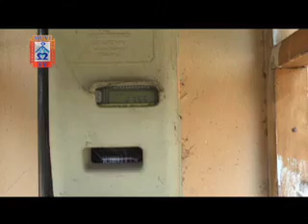MUVI TV KITWE